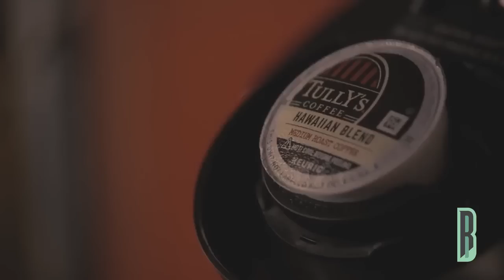Keurig Buys Dr. Pepper Snapple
Plus, Goldman Sachs Invests in a Vegan Milk Brand and an on-demand dog walking app raises $300 MILLION!